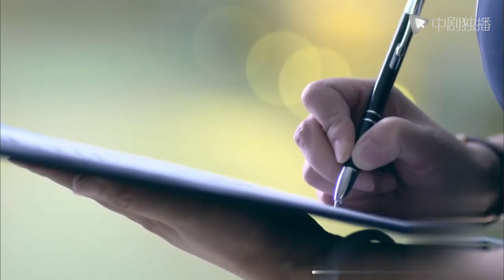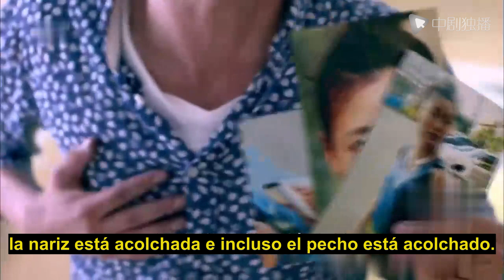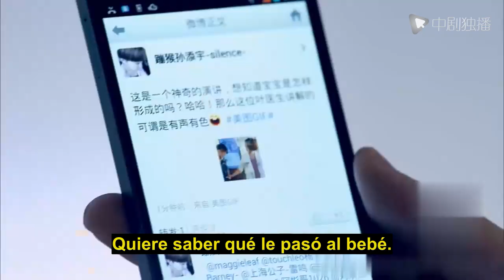【Español Sub】¡Ex esposa no corra!-08 | Zhong Chuxi, Sun Jian｜doramas en español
🌟Sinopsis ：
La historia tiene lugar en un hospital de la provincia de Hunan. Ye Zi (interpretada por Zhu Dan) es una obstetra y ginecóloga que trabaja en el mismo hospital que su esposo Tao Teng (interpretado por Wei Qianxiang). La policía se lo llevó porque presuntamente recibía sobornos. La implicada Ye Zi fue trasladada a Hospital Renya En este momento, Ye Zi descubrió que estaba embarazada. La llegada de Ye Zi despertó las críticas de las personas de su entorno, quienes creían que su nombre de transferencia era inapropiado. El director de sección Yang Junbo (interpretado por He Shengming) tuvo roces con Ye Zi en el diagnóstico y tratamiento de un expediente médico de obstetricia y ginecología, pero tras la disputa académica, los dos tuvieron una chispa de amor, Ye Zi aceptó el amor de Yang Junbo después. consideración integral. En este momento, el caso de soborno de Tao Teng fue absuelto debido a que no había evidencia, Ye Zi se enfrentó a un dilema y sus colegas a su alrededor también estaban hablando de eso. Ante el dilema de la vida, Ye Zi eligió estudiar en el extranjero...

#¡Exesposanocorra!